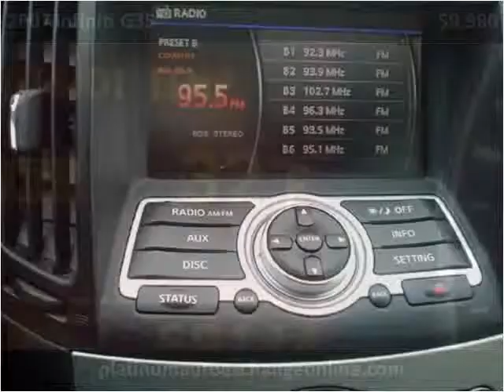2007 Infiniti G35 Used Cars Mount Prospect IL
This 2007 Infiniti G35 is available from Platinum Auto Exchange.